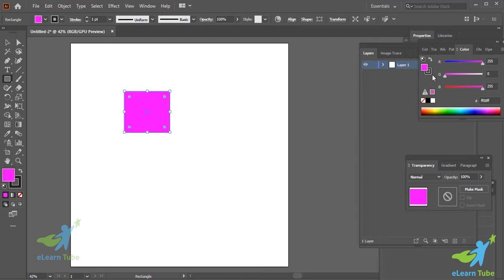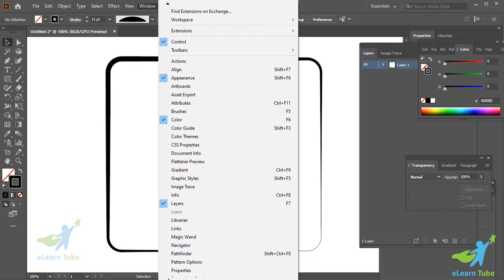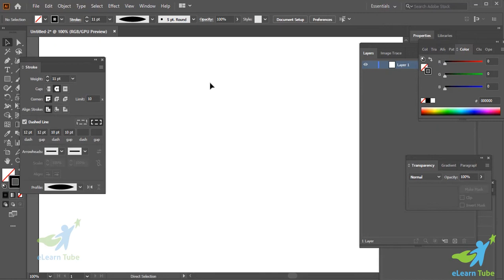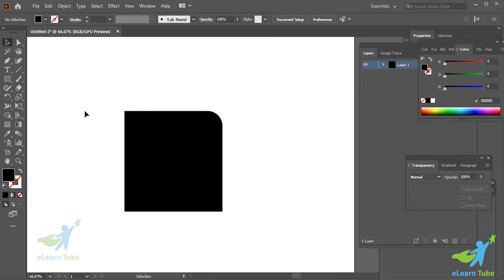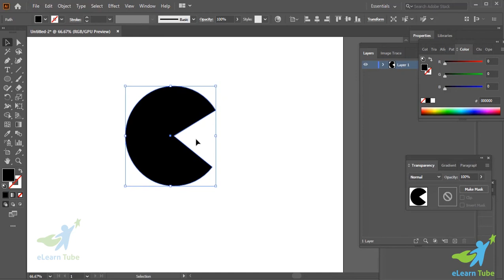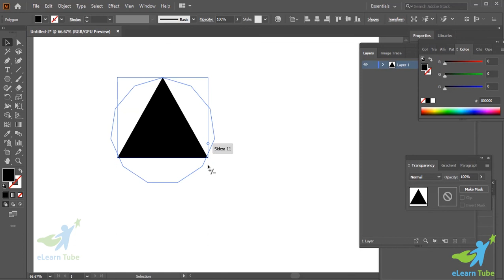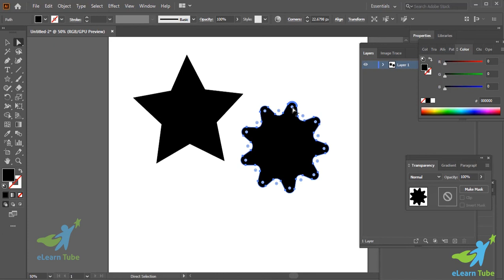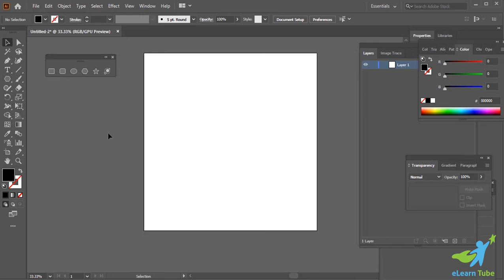How to make shape in illustrator II Professional Training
shape builder tool illustrator,
shape builder tool illustrator cc,
shape builder illustrator,
satori graphics,
satori graphics illustrator,